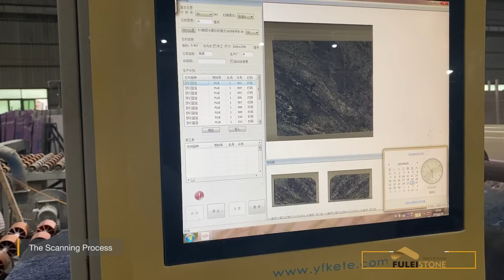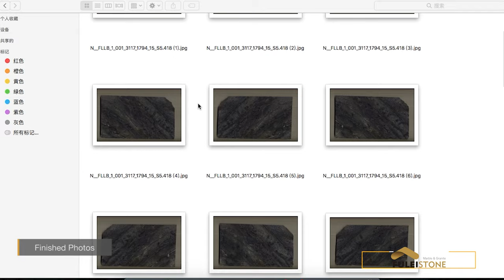How to Get High-resolution Scanned Photos of Natural Stone Slabs - Fulei Stone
This video shows how to scan the surface details of slabs of natural stone. The scanner will be installed on the polishing machine.